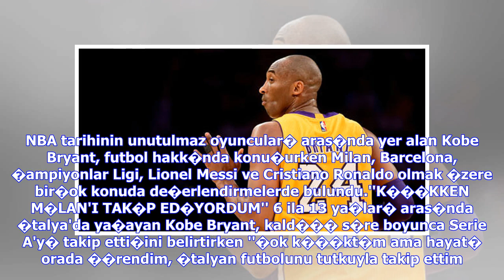Son Dakika Haberleri | Kobe Bryant: ''Cristiano Ronaldo aï¿½ladï¿½ï¿½ï¿½nda mutlu oldum...''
�ki sezon �nce basketboldan emekli olan NBA efsanesi Kobe Bryant, futbola olan tutkusunu anlatt�. NBA tarihinin unutulmaz oyuncular� aras�nda yer alan Kobe Bryant, futbol hakk�nda konu�urken Milan, Barcelona, �ampiyonlar Ligi, Lionel Messi ve Cristiano Ronaldo olmak �zere bir�ok konuda de�erlendirmelerde bulundu.''K���KKEN M�LAN'I TAK�P ED�YORDUM'' 6 ila 13 ya�lar� aras�nda �talya'da ya�ayan Kobe Bryant, kald��� s�re boyunca Serie A'y� takip etti�ini belirtirken ''�ok k���kt�m ama hayat� orada �...